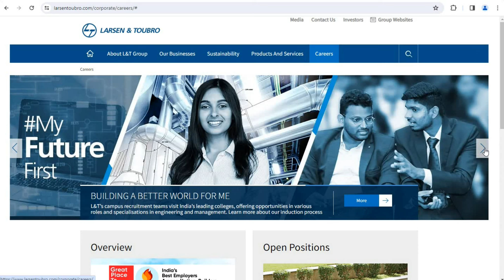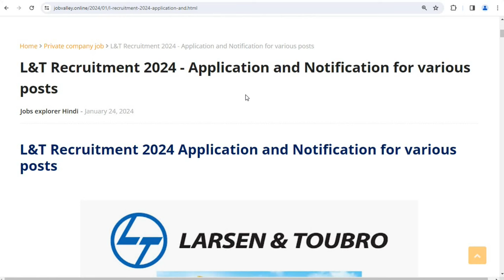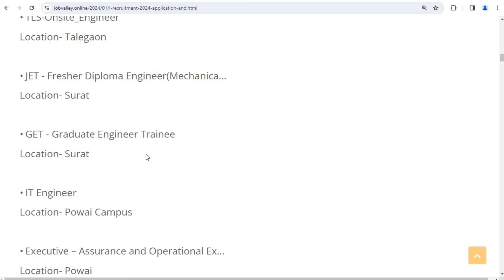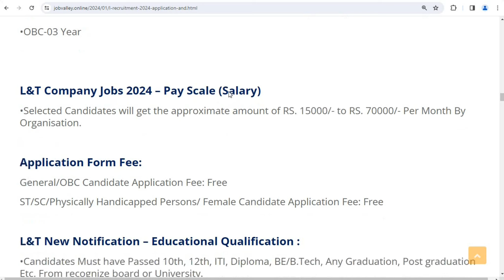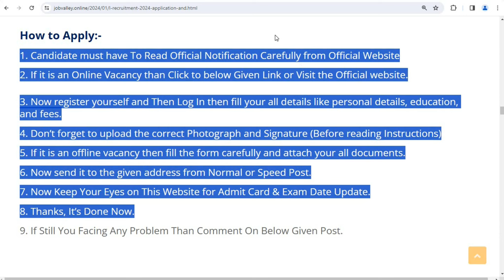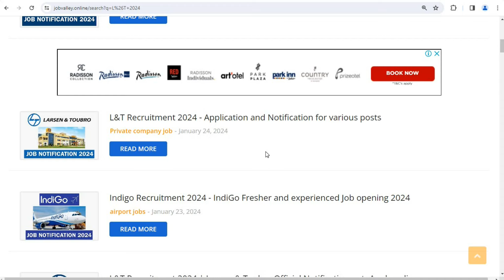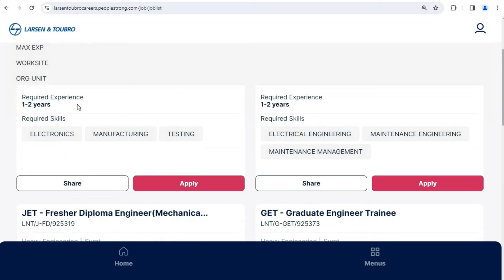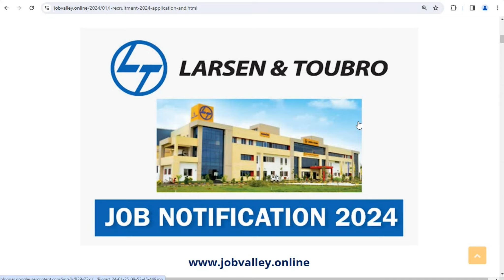Larsen & Toubro मैं निकली भर्ती || L&T Job Vacancy 2024 || Private job vacancy 2024 || Jobvalley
Regards
Jobvalley